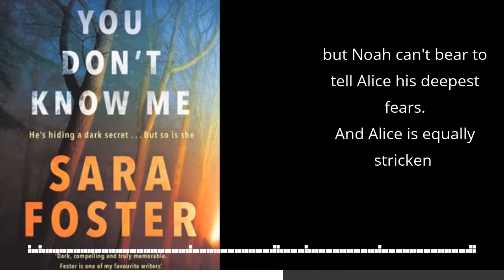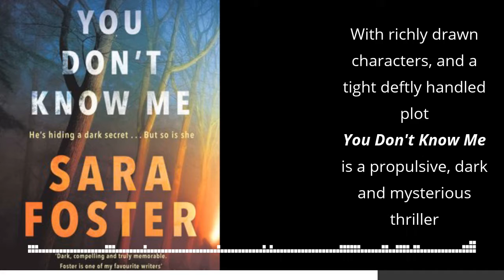Ep. 149 Sara Foster - You don't Know Me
Who killed Lizzie Burdett?
Lizzie Burdett was eighteen when she vanished, and Noah Carruso has never forgotten her. She was his first crush, his unrequited love. She was also his brother’s girlfriend.

Tom Carruso hasn’t been home in over a decade. He left soon after Lizzie disappeared under a darkening cloud of suspicion, and now he’s back for the inquest into Lizzie’s death – intent on telling his side of the story. As the inquest looms, Noah meets Alice Pryce on  holiday. They fall for each other fast and hard, but Noah can’t bear to tell Alice his deepest fears. And Alice is equally stricken – she carries a terrible secret of her own. Is the truth worth telling if it will destroy everything?

A stunning new thriller about the burden of shame from blockbuster author Sara Foster.